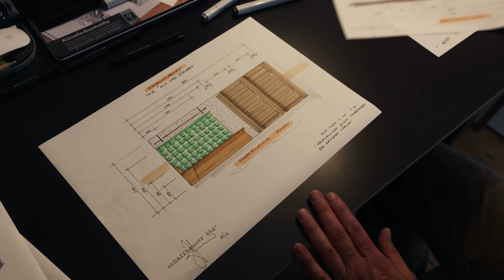Mobile Stubede - Die Roadshow durch Deutschland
Vom 09.  bis 31. Januar ist eine mobile Schwarzwälder Stube auf großer Deutschland Tour unterwegs. In Berlin, Hamburg, Münster, Stuttgart, Reutlingen und Freiburg kannst Du die mobile Stubede live erleben mit einmaligem VR-Erlebnis und tollem Gewinnspiel.